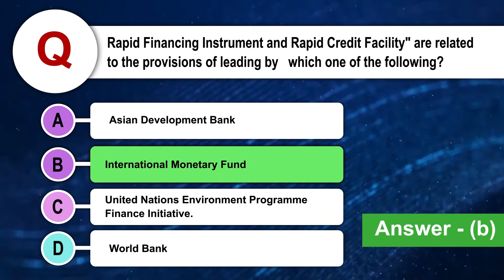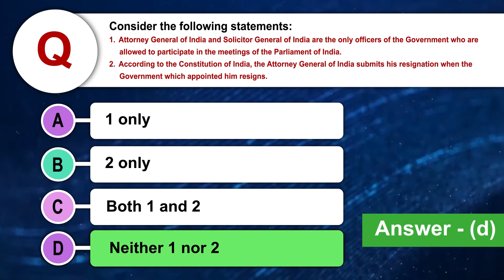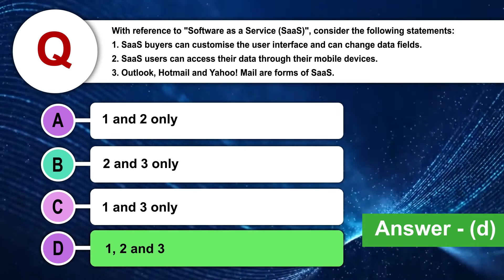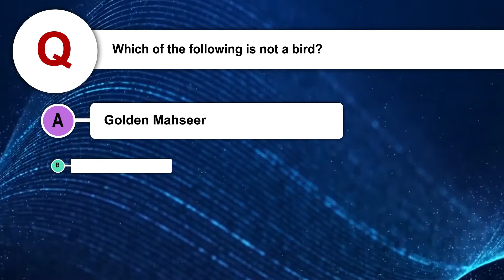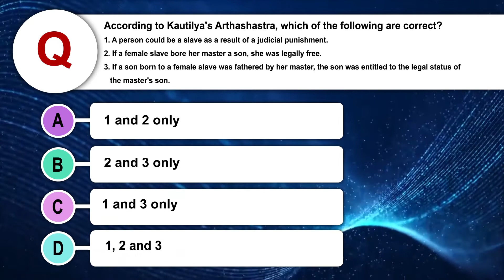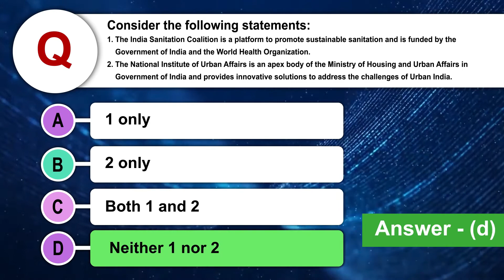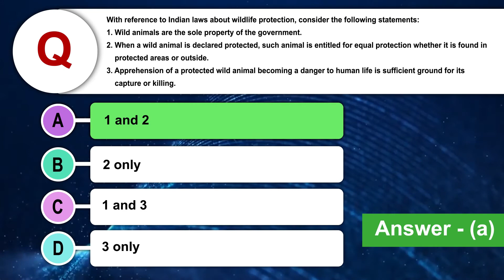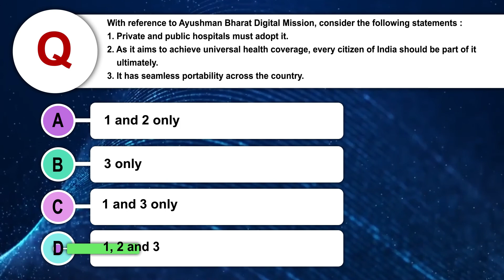CIVIL SERVICE EXAM | PAPER - 2022 | GS -1 ANSWER KEY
CivilSteps is an education-technology startup -- in the field of online learning and test preparation. It is designed to help IAS aspirants clear the UPSC Civil Services Exam (CSE) by self-study. Our mission is to create leaders of tomorrow -- having multi-dimensional knowledge, skills, and insights.